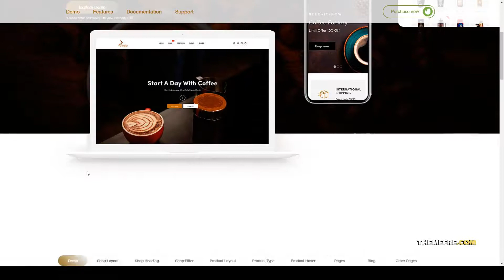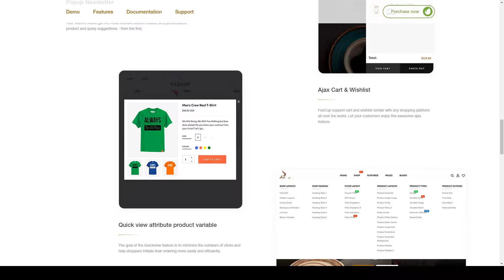FeeCup - Coffee Shops and Cafs Responsive Shopify Theme coffee shop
Columns 4+

 Layout Responsive